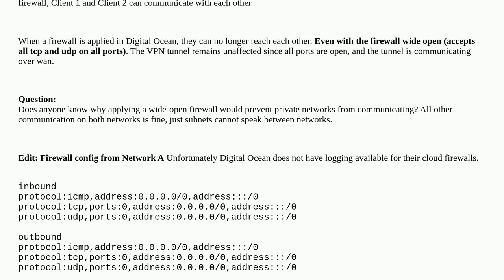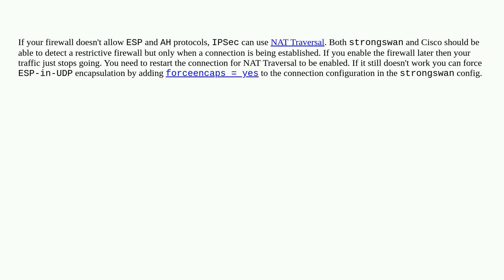Digital Ocean Firewall Prevent VPN Client Connectivity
A special thanks goes out to the awesome community

  firewall vpn networking linux